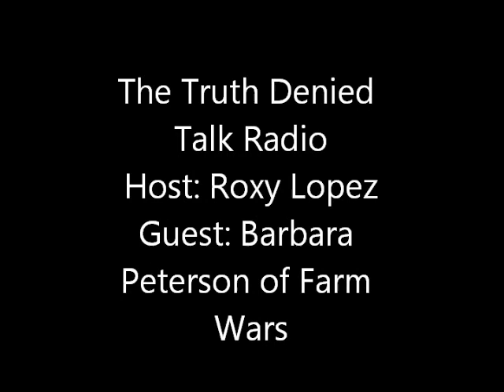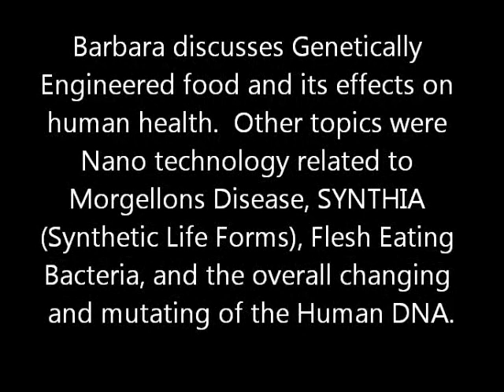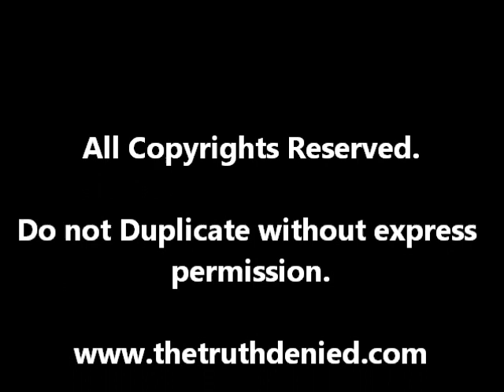FARM WARS : Barabra H. Peterson on Transhumanism, SYTHIA & Changing DNA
The Truth Denied Talk Radio Presents
Guest: Barbara H. Peterson of Farm Wars
Host: Roxy Lopez

Barbara H. Peterson, the owner and manager of FARM WARS lives on a small ranch in Oregon where she raises geese, chickens, horses, a goat, a variety of cats, and an opinionated Macaw named Rita. Federal regulations and corporate shenanigans such as animal "traceability," Monsanto's invasive GMO technology, and the blatant poisoning of our land and resources by corporate government agencies are designed to make it next to impossible to raise animals and organic food. It's time to fight back.

Transcript of the show:

Barbara discusses Genetically Engineered food and its effects on human health.  Other topics were Nano technology related to Morgellons Disease, SYNTHIA (Synthetic Life Forms), Flesh Eating Bacteria, and the overall changing and mutating of the Human DNA.

Barbara H. Peterson

Barbara worked in the prison system for 10 years as a guard, learning the different aspects of what it mean to be a psychopath, via inmates with life time prison sentences. She later moved on to investigating crops, foods, and discovered a company called Monsanto. Monsanto is the producer of the well-known GMO seeds.

Currently
Barbara lives on a small ranch in Oregon where she raises geese, chickens, horses, a goat, a variety of cats, and an opinionated Macaw named Rita. Federal regulations and corporate shenanigans such as animal "traceability," Monsanto's invasive GMO technology, and the blatant poisoning of our land and resources by corporate government agencies are designed to make it next to impossible to raise animals and organic food. It's time to fight back.

Be sure to Visit our breaking news page on our website for daily breaking news.